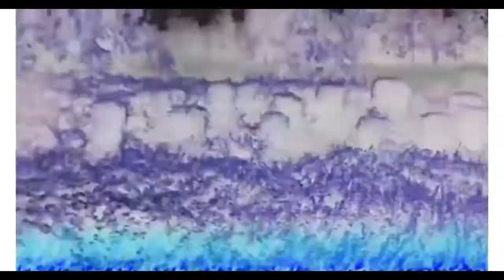Swampkill & Bloody Punk - HOP OUT WITH A SCYTHE (PROD CRYJNG) (RARE FOOTAGE)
SEIZURE WARNING!!!

Released on June 13th, 2020
Follow The Artists